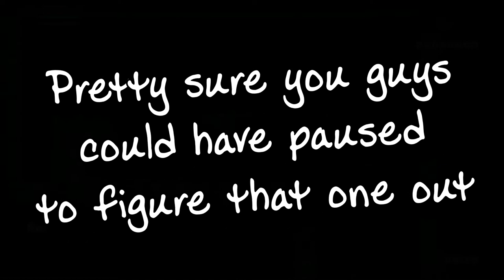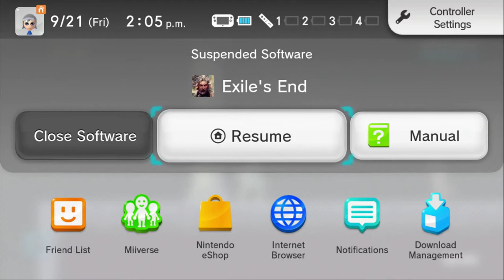Celty Cries: Exile's End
Celty "Plays" Exile's End with friends and we cry along with her!

Guest Starring:
Reaver
Rom Knight